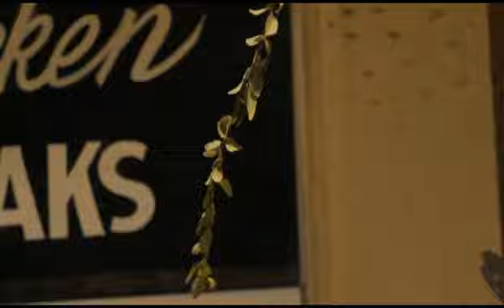DVD.mp4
"Hangin On The Block" By Uncle Doug Biggs